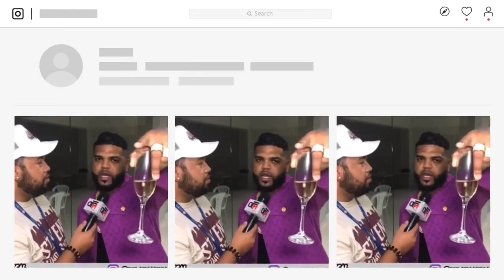VITALY SÁNCHEZ ES MÁS INFLUYENTE QUE JESSICA PEREIRA DICE EL VIVI TV